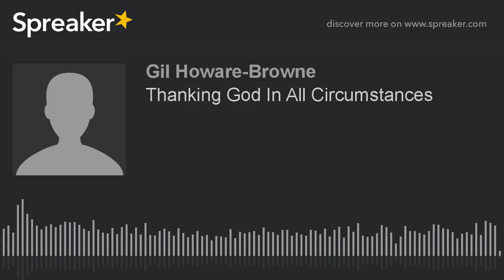Thanking God In All Circumstances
Life dishes up all sorts of challenges and sometimes it feels like it's too much to handle. This short message will encourage you and help you be an overcomer instead of being overcome.